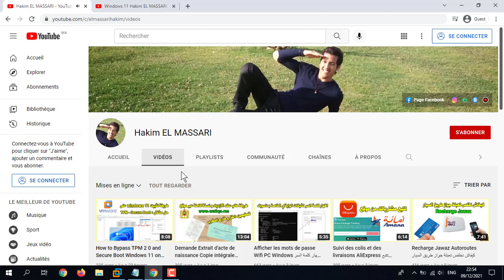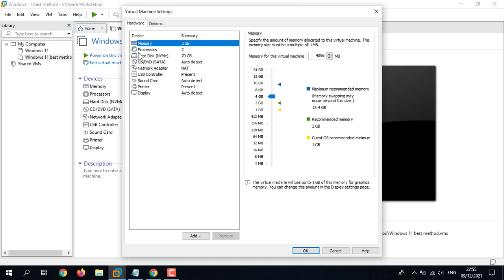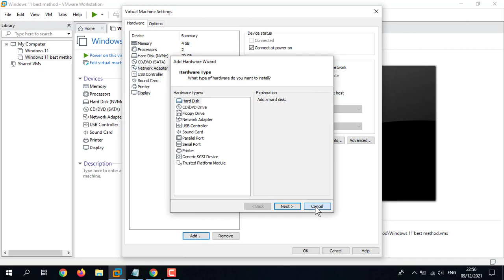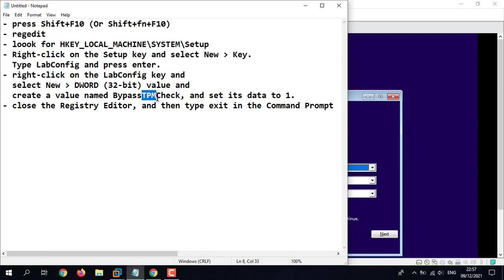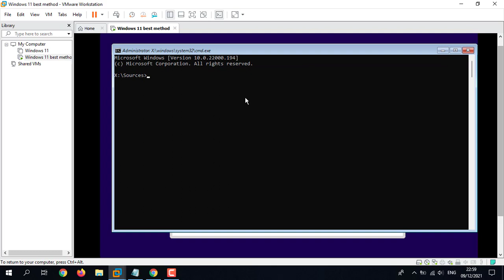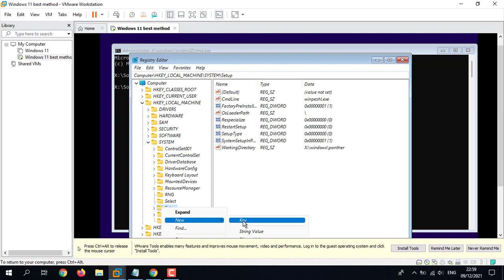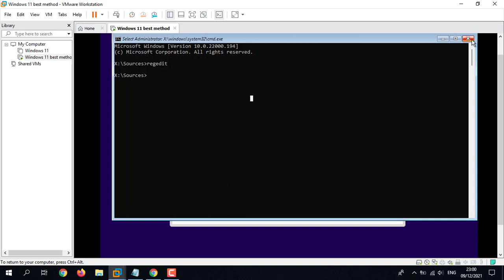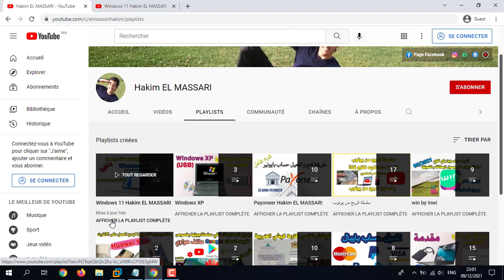How to Bypass TPM 2.0 and Secure Boot Windows 11 on VMware طريقة رائعة تثبيت ويندوز 11 على فيموير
- press Shift+F10 (Or Shift+fn+F10)
- regedit
- loook for HKEY_LOCAL_MACHINE\SYSTEM\Setup
- Right-click on the Setup key and select New  Key.
  Type LabConfig and press enter.
- right-click on the LabConfig key and
  select New  DWORD (32-bit) value and
  create a value named BypassTPMCheck, and set its data to 1.
- close the Registry Editor, and then type exit in the Command Prompt

How to Install Windows 11 on VMware workstation, How to Bypass TPM 2.0 and Secure Boot on VMware workstation